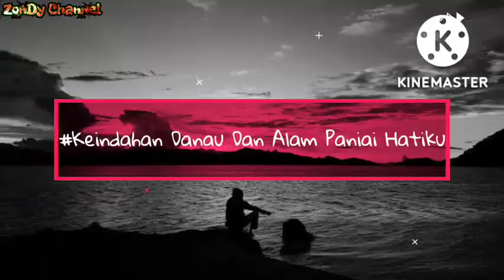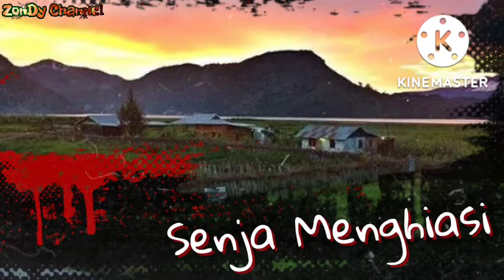Musik penenang Hati dan Jiwa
Kali ini kami sediakan video musik untuk menenagkan hati dan jiwa.

Bagi kalian yang stree karena kerja, tugas, ataupun masalah dapat menyimak video kami dan jangan di skip ya,, karena mudah- mudahan dengan hadirnya video kami, dapat memberikan ketenangan di hati dan jiwa.

Slmaat menyaksikan...